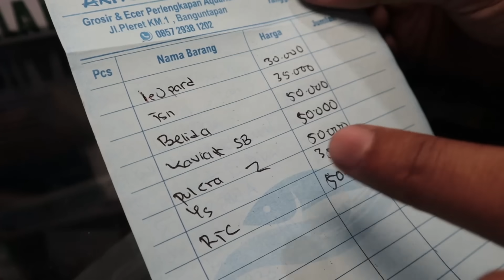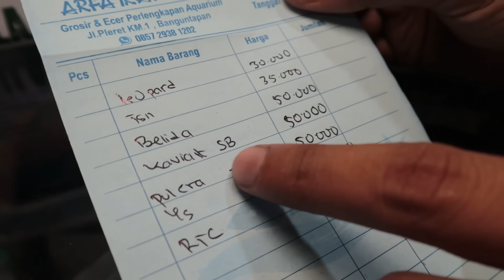UANG 300K DAPAT 2 KRESEK!! HUNTING CHANNA DAN ALL PREDATOR LAGI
Untuk keperluan bisnis endorse ?

ikanpredator bosbosqu iwakgalak fishlovers channa auranti channa maru channa barca barca gondrong#barca jumbo#marubatik#auranti dorsal polos# auranti gondrong#channa murah#channa mahal# channa kontes# kontes Channa#galeri channa